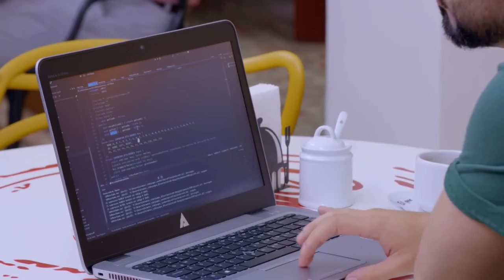Como dice el dicho 2024 'Nunca llueve al gusto de todos' Parte 1